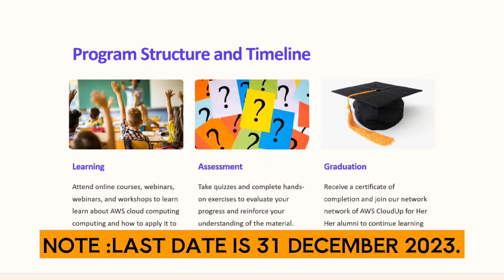AWS Certification Voucher Discount Coupon | AWS exam voucher code cloud practitioner free voucher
Learn about the new AWS Certification Exam Voucher offered by AWS officially. AWS has officially launched new exam vouchers with up to 50% vouchers on the latest AWS Cloud Practioner Certification Exam.

ai-102
aws exam voucher,
exam voucher for aws solutions architect,
exam voucher for aws developer associate,
exam voucher for cloud practitioner,
aws solutions architect interview,
aws solutions architect salary India,
aws solutions architect associate interview questions,
aws solutions architect salary,
aws solutions architect assessment,
aws solutions architect interview questions,
aws solutions architect jobs,
aws solutions architect intern,
aws solutions architect global challenge,
aws solutions architect how to study,
aws solution architect interview questions and answers,
aws solutions architect interview presentation,
aws solutions architect intern interview,
aws solutions architect intern interview questions,
aws solutions architect job review,
aws solutions architect job interview questions,
aws senior solutions architect interview questions,
aws solutions architect udemy course,
aws solutions architect youtube,
terraform tutorial for beginners,
terraform tutorial for beginners in telugu,
terraform tutorial for beginners in hindi,
terraform tutorial for beginners in tamil,
terraform tutorial for beginners azure,
terraform tutorial for beginners aws,
terraform tutorial for beginners gcp,
terraform tutorial for beginners in hindi azure,
terraform tutorial for beginners full course,
azure terraform tutorial for beginners telugu,
aws terraform tutorial for beginners in telugu,
terraform tutorial for beginners edureka,
terraform tutorial for beginners hindi,
terraform tutorial for beginners in azure,
terraform tutorial for beginners in windows,
terraform tutorial for beginners minecraft,
terraform on azure tutorial for beginners,
terraform tutorial for beginners telugu,
terraform tutorial for beginners tamil,
terraform with azure tutorial for beginners
AWS Antigua and Barbuda,
AWS Argentina,
AWS Bahamas,
AWS Barbados,
AWS Belize,
AWS Bolivia,
AWS Brazil,
AWS Chile,
AWS Colombia,
AWS Costa Rica,
AWS Cuba,
AWS Ecuador,
AWS El Salvador,
AWS French Guiana ,
AWS Grenada,
AWS Guadeloupe,
AWS Guatemala,
AWS Guyana,
AWS Haiti,
AWS Honduras,
AWS Jamaica,
AWS Martinique,
AWS Mexico,
AWS Nicaragua,
AWS Panama,
AWS Paraguay,
AWS Peru,
AWS Puerto Rico,
AWS Saint Barttin,
AWS Saint Martin,
AWS Saint Lucia,
AWS Saint Kitts,
AWS Saint Vincent and the Grenadines, AWS Suriname,
AWS Trinidad and Tobago,
AWS Uruguay and Venezuela,
AWS India